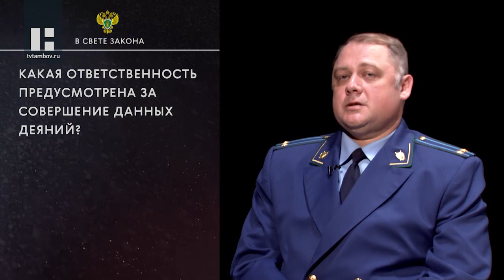В свете закона: прокурор Жердевского района Илья Яковлев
Гость в студии - прокурор Жердевского района Илья Яковлев. В новом выпуске программы поговорим о конфискации транспортного средства как мере уголовно-правового характера в отношении злостных нарушителей ПДД. А именно:

- Кого законодатель отнес к злостным нарушителям ПДД РФ?
- Какая ответственность предусмотрена за совершение данных деяний?
- Что представляет собой конфискация транспортного средства?
- Все ли транспортные средства подлежат конфискации?
- Если транспортное средство было продано после совершения преступления, можно ли его конфисковать?
- Какие меры предусмотрены законодательством для обеспечения конфискации транспортного средства?
- Имеется ли альтернатива конфискации?